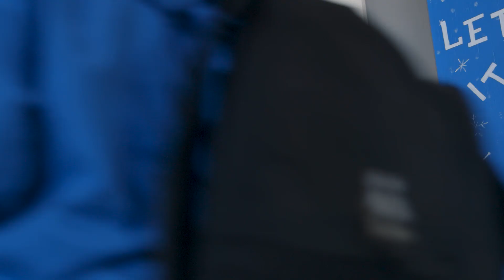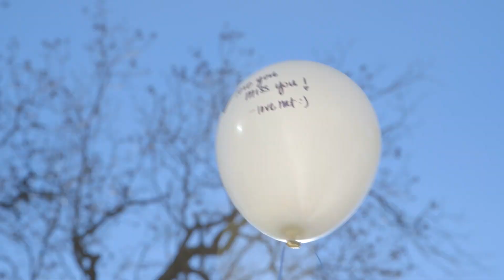Exciting Announcement: Snowball Express is now a GSF program!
We are very excited to announce that Snowball Express is now an official program of the Gary Sinise Foundation! We will be able to expand our efforts to serve even more children of our fallen heroes and Gold Star families while maintaining the many wonderful traditions. This exciting change is made possible because of the support of our donors and volunteers. We can’t thank you enough. We’d also like to thank our official airline partner American Airlines who will remain the presenting sponsor of our Snowball Express program.